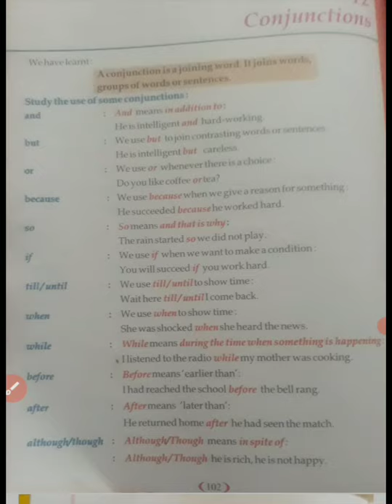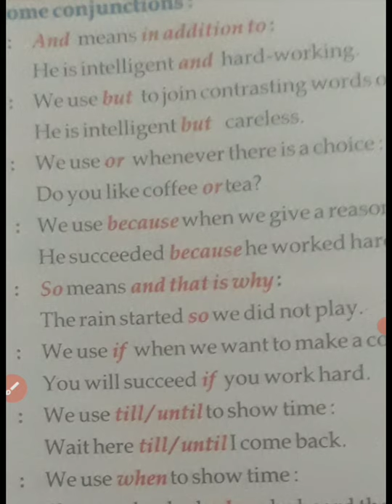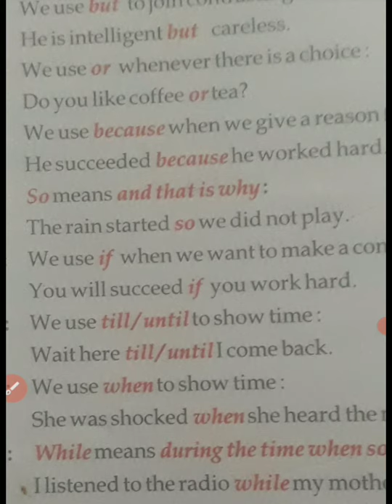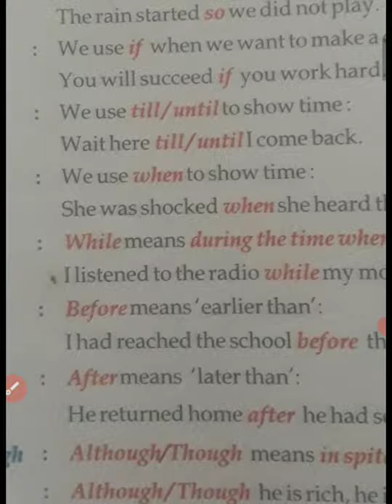Conjunctions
Created by Ms Reena